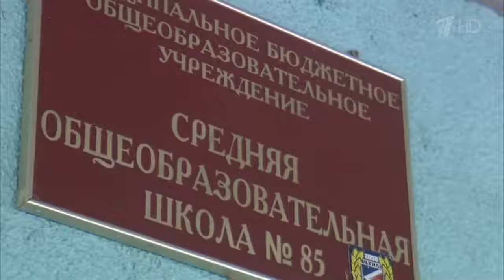Погибшего в Сирии летчика, Героя России Романа Филипова похоронят в Воронеже